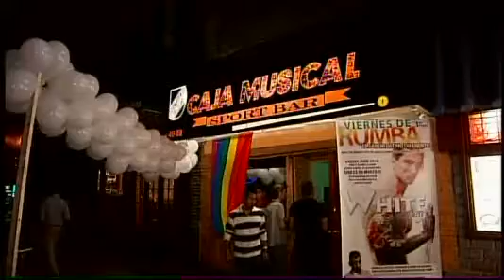NY1: Same-Sex Marriage Vote Rings Loud In Queens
The outcome of the same-sex marriage vote was closely watched Friday night by a community in Queens that is home to the city's second largest gay population. NY1's Anthony Pascale filed the following report.